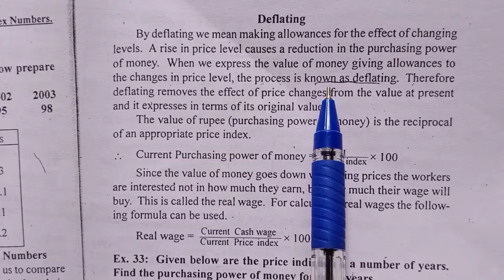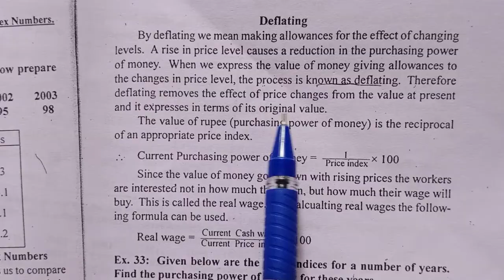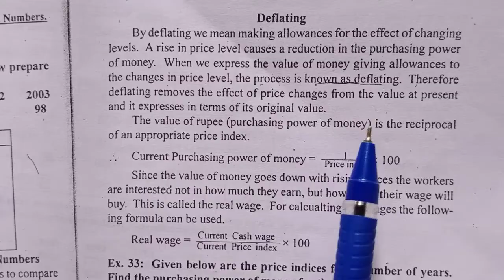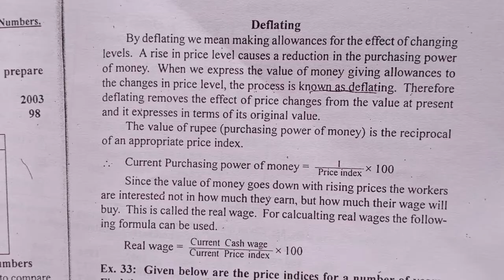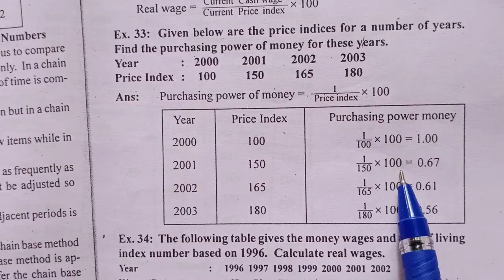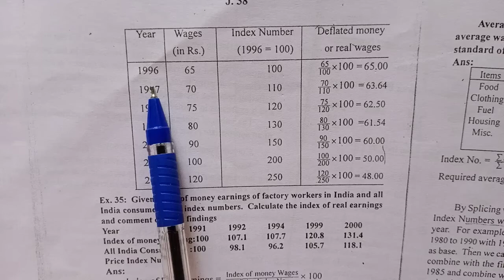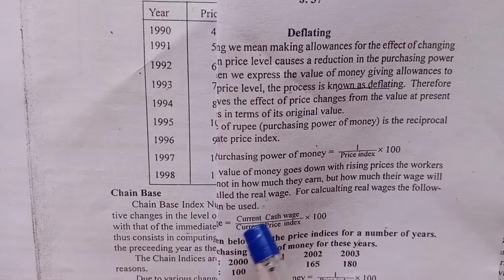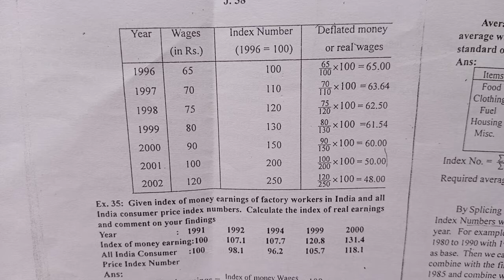Deflating|chapter 2|Index number|4 sem QT|BA ECONOMICS|Calicut University